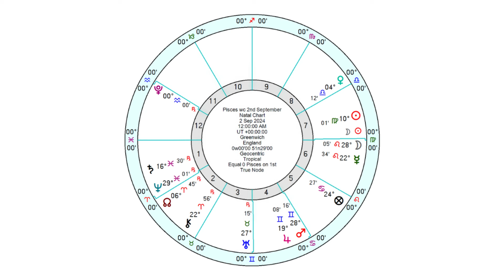Pisces Horoscope - Weekly Astrology 2nd to 8th September 2024